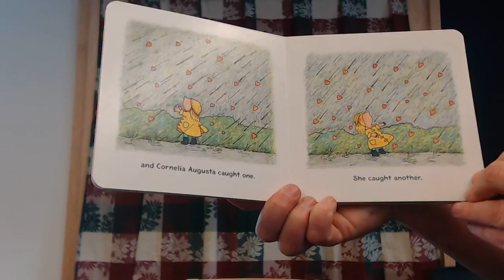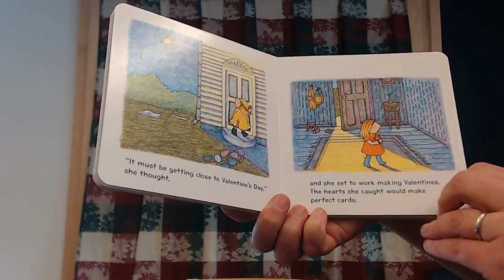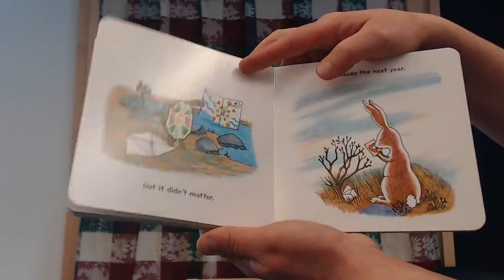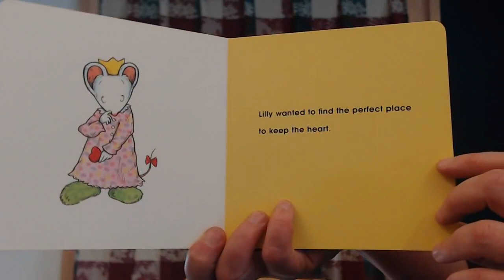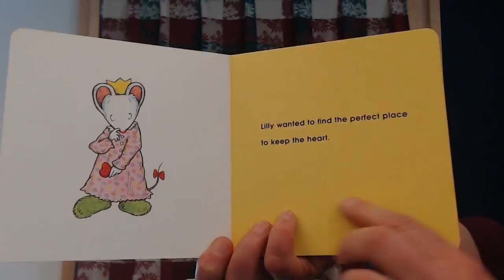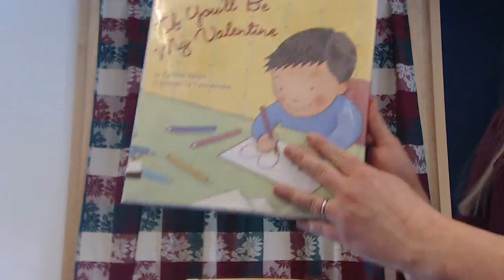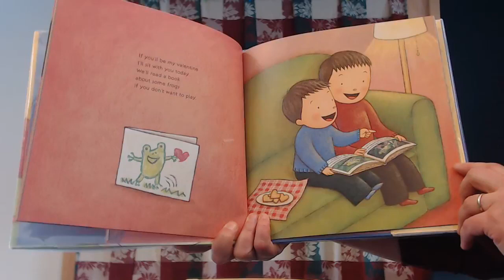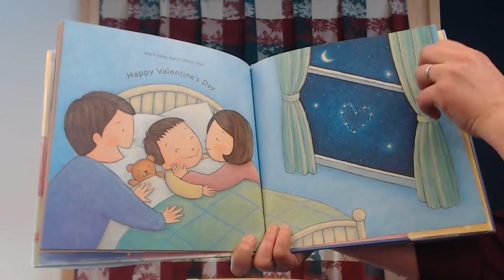Valentine's Day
Story Time